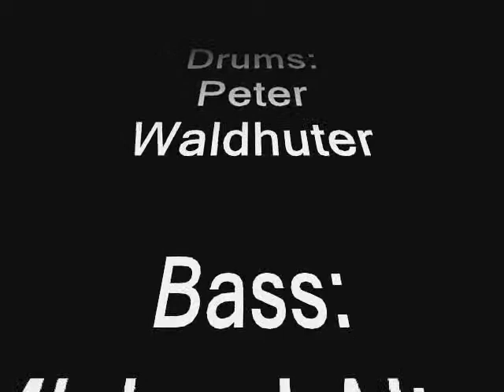The Cretins 1989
The Cretins doing our version of Wild Thing. We were together from 1986 to the end of 1989. Essentially a party and pub rock band.